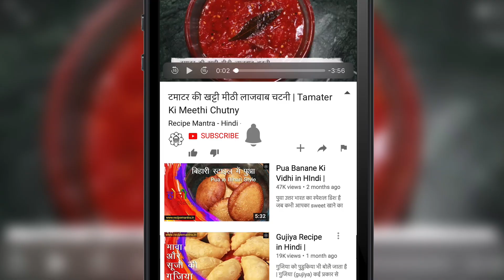Sarson Wali Machli | Bihari Style Sarso Wali Fish Recipe | Bihari Fish Curry Recipe - Recipe Mantra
This easy fish curry recipe is a traditional Bihari recipe, where the curry is known as Jhor. There is no garam masala or onion are utilized in this dish and it has a unique taste that is very well paired with the flavor of fish. Try it for yourself and serve it with rice that is plain. You'll be pleasantly surprised.

मछली को मेरिनेट करने के लिए-

रोहू मछली- आधा किलो
हल्दी पाउडर- आधा छोटा चम्मच
नमक- एक छोटा चम्मच
कश्मीरी लाल मिर्ची पाउडर- आधा छोटा चम्मच
निम्बू का रस- आधा

ग्रेवी के लिए मसाला-
लहसुन की कलिया- 18 से 20
अदरक का टुकड़ा- आधा इंच
साबुत जीरा- आधा छोटा चम्मच
काली मिर्च- 15 से 20
सरसो के दाने- एक छोटा चम्मच
धनिया पाउडर- दो छोटे चम्मच
लाल मिर्ची पाउडर- आधा छोटा चम्मच
कश्मीरी मिर्ची पाउडर- एक छोटा चम्मच
हल्दी पाउडर- एक छोटा चम्मच
टमाटर- एक बड़े आकार का
नमक- स्वादानुसार
हरी धनिया- दो से तीन चम्मच

सरसो के दाने- आधा छोटा चम्मच
मेथी के दाने- थोड़ा सा